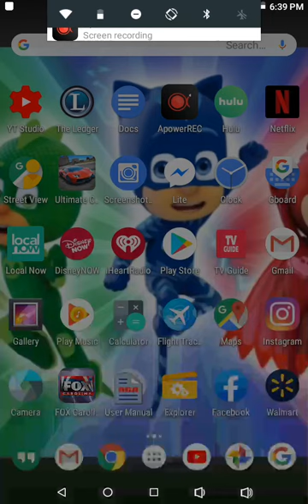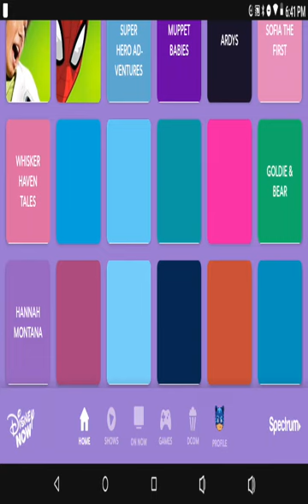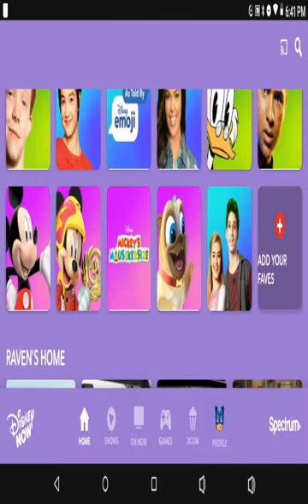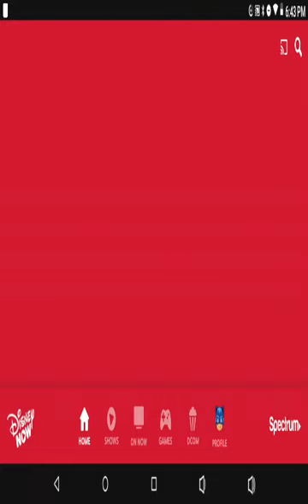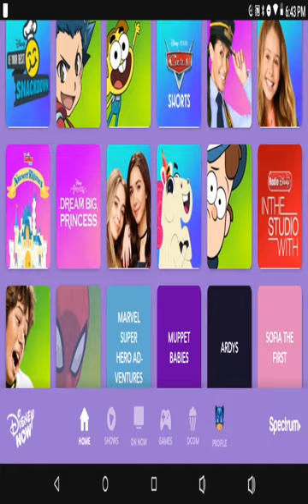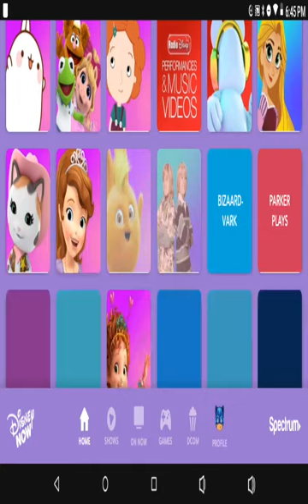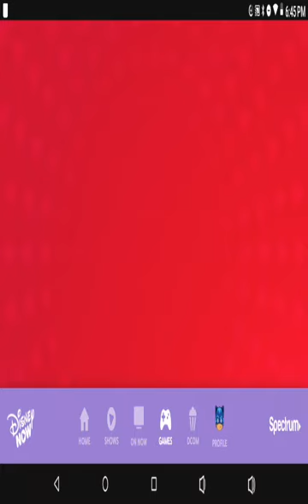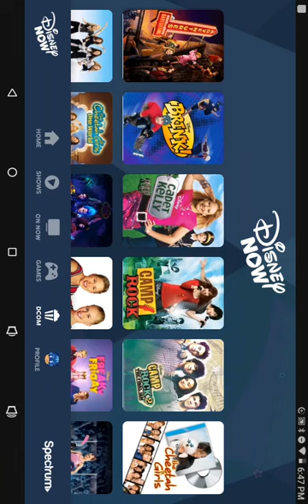Disney Now App walkthrough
Awesome 👍 you're going to love it! Especially if you are a Disney fan! The thumbnail is going to be changed. Captured using ApowerRec
Both apps are free to download from the Google play store and iTunes app store.